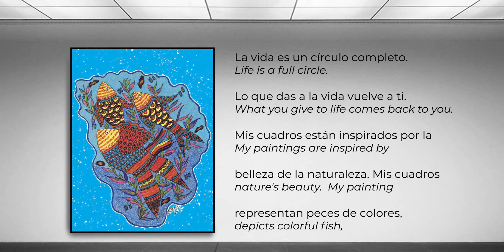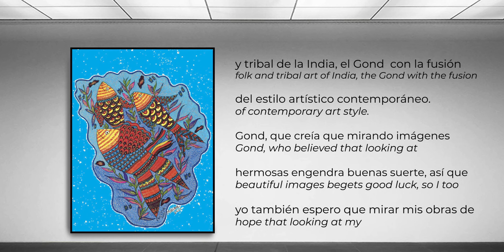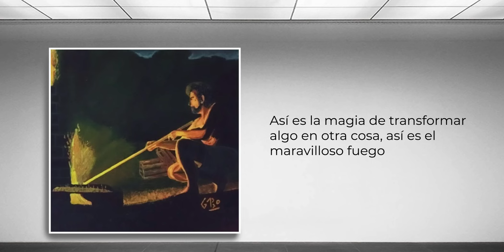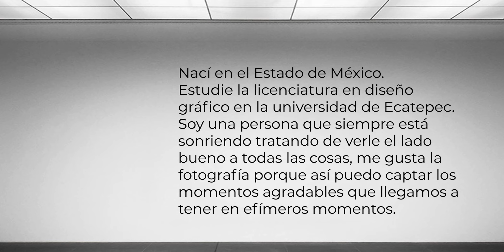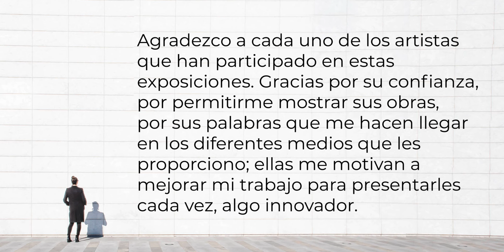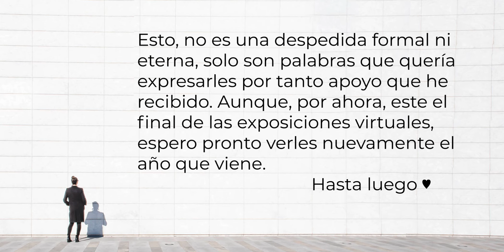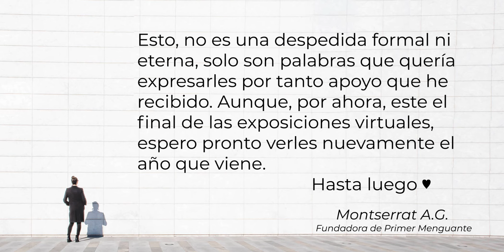Sexta Exposición Virtual - Primer Menguante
Nos vemos pronto ♥ ¡Muchas gracias!

Si alguna obra es de tu interés, por favor contacta directamente al autor. Primer Menguante únicamente exhibe por este medio, una vez colocada la obra en el video son eliminadas de mi almacenamiento.

Marlene Pasini
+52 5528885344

Dr. Mahima Gupta

Monica Audicio
Pag.: manos al arte, Monica-Audicio

Esto no es trabajo fácil, si gustas donar, por favor envía un mensaje a mi Facebook